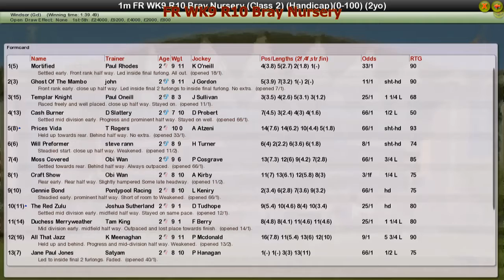FR WK9 R10 Bray Nursery